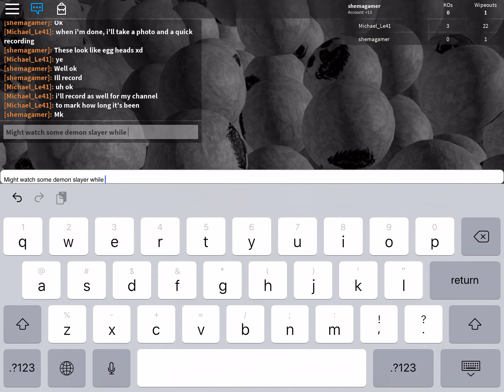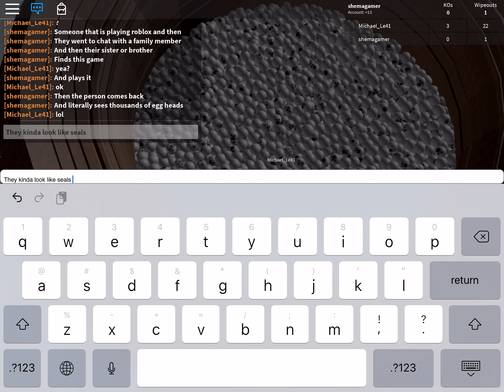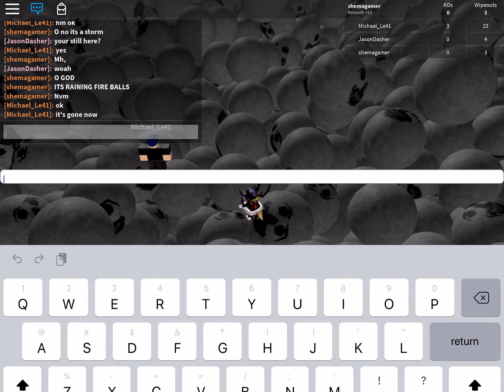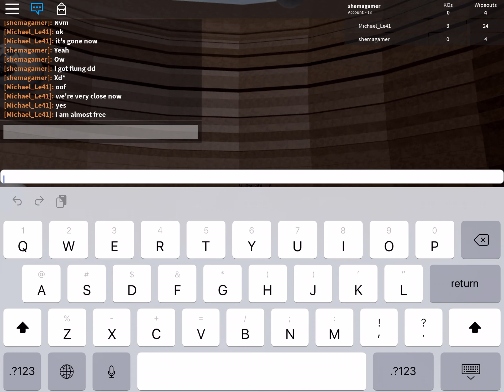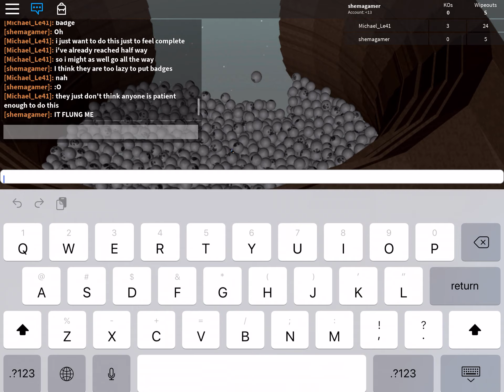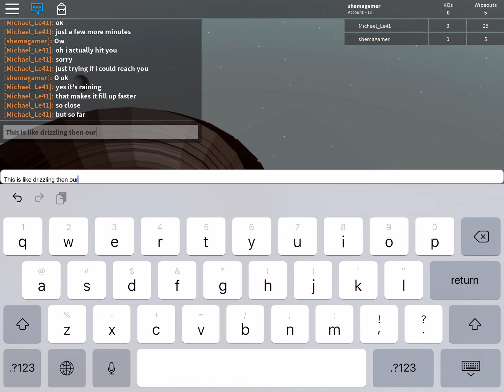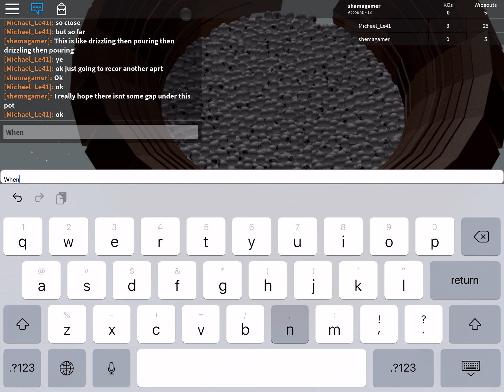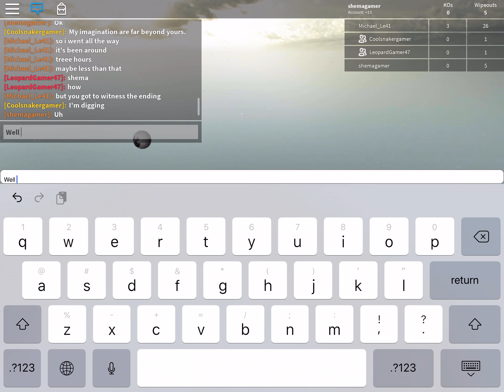Sphere rain 1.